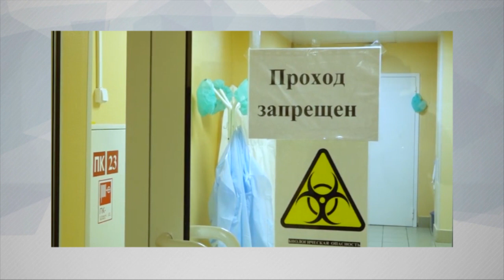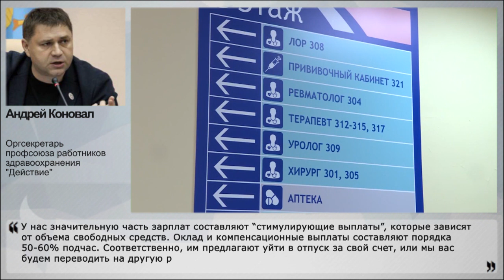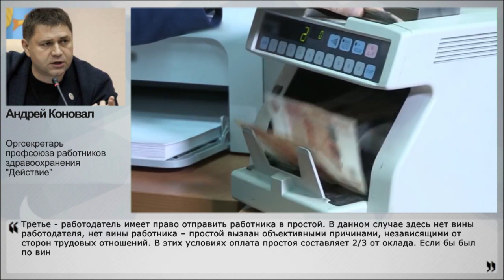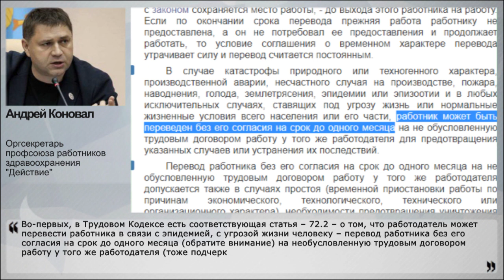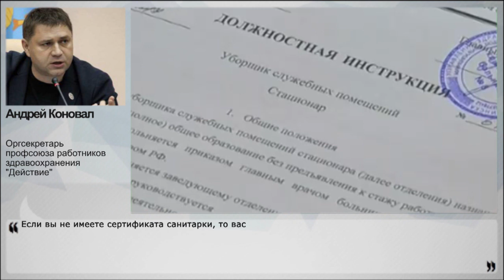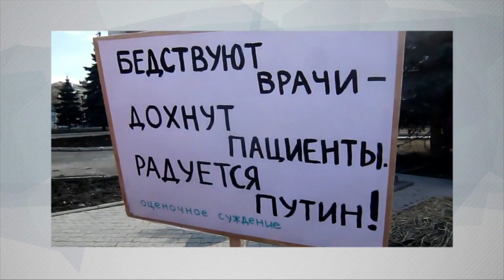Коронакризис бьет по медикам. Профсоюзы включаются в борьбу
Медицинские работники массово остаются без зарплат или теряют свои рабочие места в связи с понижением в должности, и всё из-за кризиса, вызванного в том числе коронавирусом. Многие медучреждения бросают основные силы на борьбу с объявленной болезнью, и при этом прекращают приём плановых больных, а "неинфекционные" должности закрывают. Соответственно, плановых поступлений денег в больницах нет, и в учреждениях решают сокращать стимулирующие выплаты, заставляя сотрудников добровольно и под угрозами переводиться на менее оплачиваемые должности или уходить в неоплачиваемый отпуск. И такая ситуация сейчас по всей стране, многие медработники остаются практически без средств к существованию и возможности в одиночку отстаивать свои права. Поэтому профсоюзы вынуждены включиться в эту борьбу. Оргсекретарь профсоюза работников здравоохранения "Действие" Андрей Коновал рассказал НаканунеТВ о ситуации и дал свои рекомендации